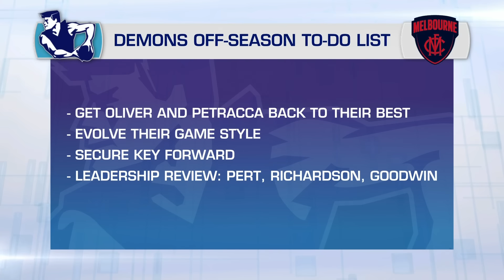Kane Cornes calls out 'jealous' rival fans constant Nick Daicos criticism - Sunday Footy Show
The Sunday Footy Show panel reacts to Collingwood and Melbourne's final game of their respective seasons, after disappointing years for both clubs.

Watch Footy Classified LIVE every Monday and Wednesday at 8PM (AEST) nationally on 9Now
Watch Footy Furnace LIVE every Sunday at 8PM (AEST) nationally on 9Now